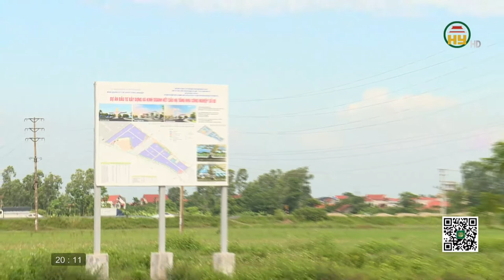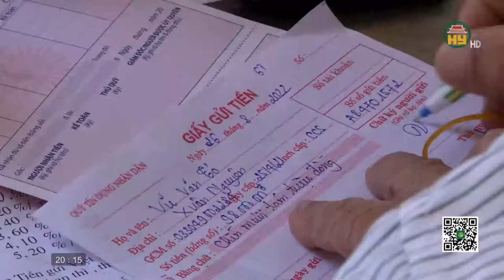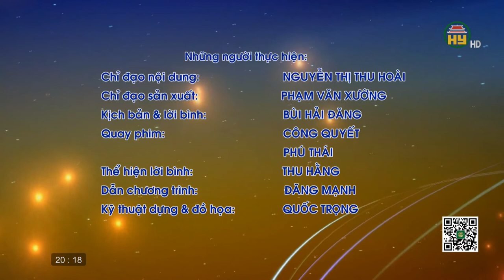Khi cấp ủy vào cuộc.